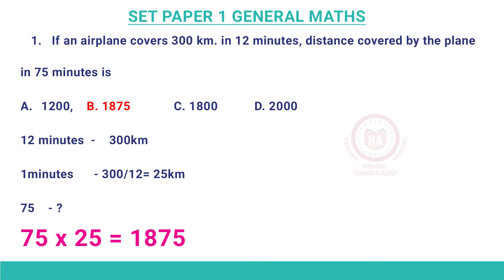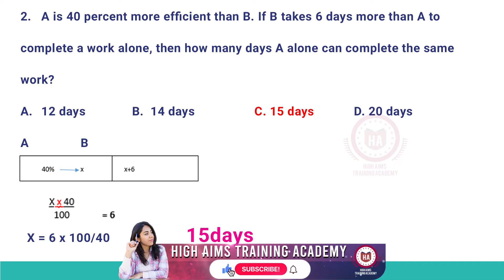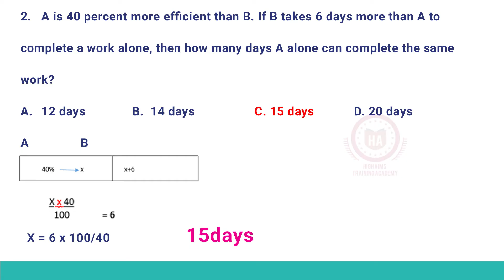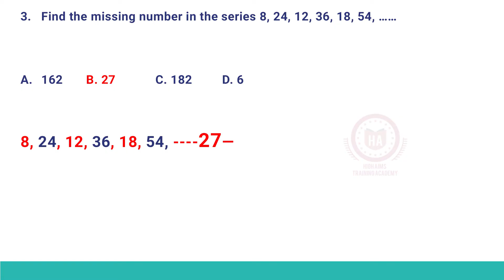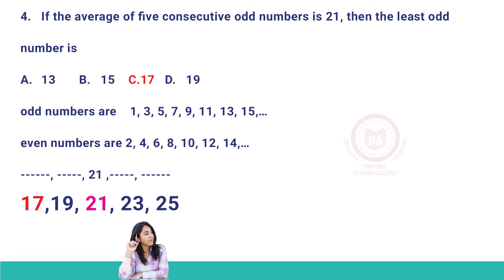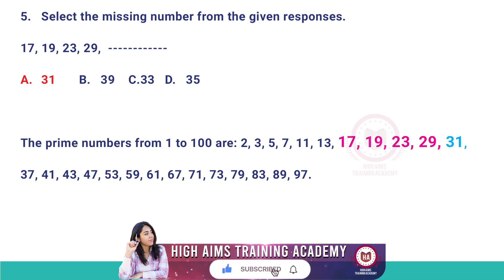SET EXAM Paper 1 | General Maths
Welcome to "High Aims Training Academy". This Channel provides you the educational topics from different fields; be it education, general studies for competitive exams, UGC-NET , SET Paper-1,  in Education and B.Ed., M.Ed. theory exams.

🔹current affairs | January 2023  |  SET Exam |  Paper 2

 • Important | curre...

🔹current affairs | SET Exam Paper 1 |  Padma awards 2023

 • Important | curre...

🔹Leaning theory of CL Hull/Hulls Drive Reduction Theory/Hull's Reinforcement Theory

 • Leaning theory of...

🔹Trial and error theory of learning in Malayalam

 • Trial and error t...

🔹 Classical Conditioning Theory by Pavlov, (Conditioned Response Theory/S Type Conditioning)

 • Classical Conditi...

🔹 Vygotsky's learning theory/sociocultural theory/Social constructivism / zone of proximal development

 • Vygotsky's learni...

🔹 Noam chomsky's theory of language development/what is LAD/Psychology SET EXAM

 • Noam chomsky's  t...

🔹 Moral Development Theory - Kohlbergs Theory SET Exam

 • Moral Development...

🔹Piaget’s Theory of Moral Development, Moral Development

 • Piaget’s Theory o...

 • Piaget's theory o...

🔹KURT LEWIN'S FIELD THEORY

 • KURT LEWIN'S FIEL...

🔹Kerala SET Exam - (General science )Unit 1 Part 1 - PHYSICS Class

 • Kerala SET Exam -...

🔹Environment Protection Acts and Protocols   100% ഉറപ്പുള്ള Question

 • Environment Prote...